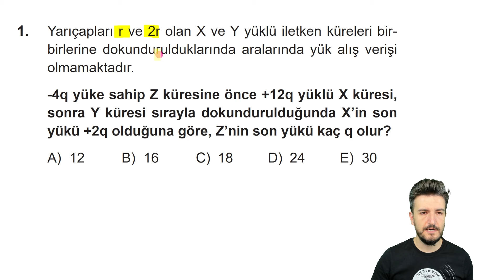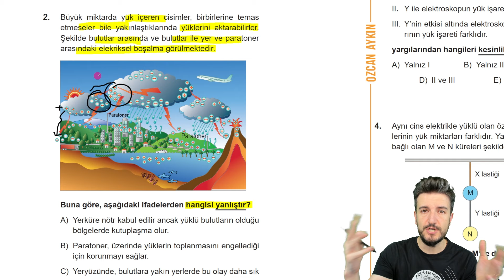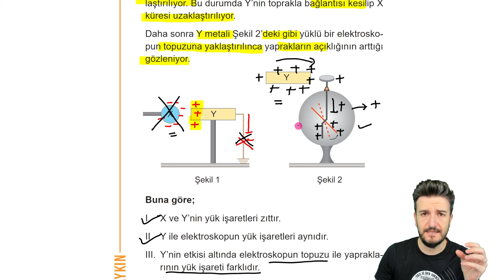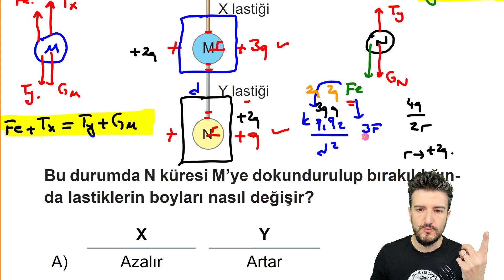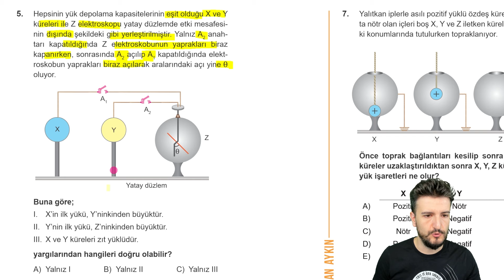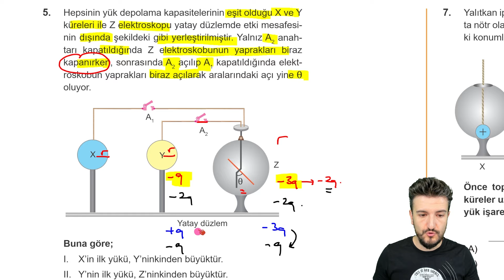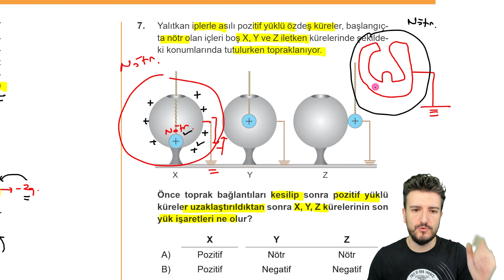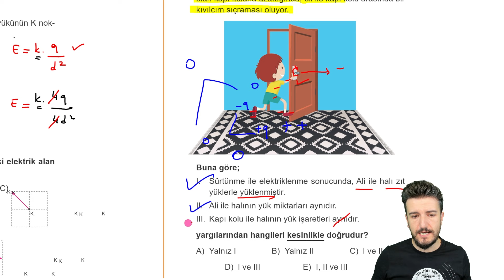55 Günde TYT Fizik Kampı | 22. Gün | Elektrostatik Soru Çözümü - 1 | 2025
tyt ayt fizik Bu konu anlatım videosunda 9. sınıf elektrostatik ünitesi ile ilgili ösym tipinde soru çözümü yapılmıştır.

🔭 Diğer Oynatma Listeleri:

✅ 9. Sınıf Konuları Oynatma Listesi
✅ 10. Sınıf Konuları Oynatma Listesi
✅ 11. Sınıf Konuları Oynatma Listesi
✅ 12. Sınıf Konuları Oynatma Listesi

KAZANIMLAR:
9.6.1. ELEKTRİK YÜKLERİ
9.6.1.1. Elektrikle yüklenme çeşitlerini örneklerle açıklar.
a) Yük, birim yük ve elektrikle yüklenme kavramları verilir.
b) Elektrikle yüklenmede yüklerin korunumlu olduğu vurgulanmalıdır.
c) Elektroskopun yük cinsinin tayininde kullanılmasına örnekler verilir.
9.6.1.2. Elektriklenen iletken ve yalıtkan maddelerde yük dağılımlarını karşılaştırır.
a) Öğrencilerin karşılaştırmayı deneyler yaparak veya simülasyonlar kullanarak yapmaları sağlanır.
b) Faraday kafesi, kullanım alanları ve önemi açıklanır.
c) Topraklama olayı açıklanarak günlük hayattaki önemi vurgulanır.
9.6.1.3. Elektrik yüklü cisimler arasındaki etkileşimi açıklar.
a) Deney veya simülasyonlardan yararlanılarak elektrik yüklü cisimler arasındaki etkileşimin (Coulomb Kuvveti) bağlı olduğu değişkenler arasındaki ilişkiyi belirlemeleri sağlanır. Matematiksel model verilir.
b) Yüklerin etkileşimi ile ilgili noktasal yüklerle ve tek boyutta matematiksel hesaplamalar yapılması
sağlanır.
9.6.1.4. Elektrik alan kavramını açıklar.
Deney veya simülasyonlardan yararlanılarak elektrik alan kavramı ile elektriksel kuvvet arasındaki ilişki açıklanır. Matematiksel model verilir. Matematiksel hesaplamalara girilmez.